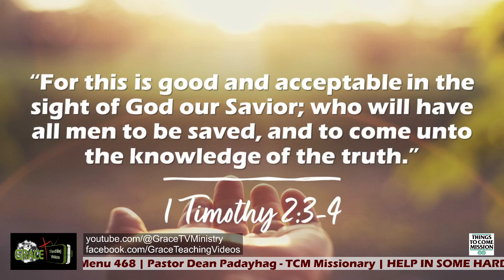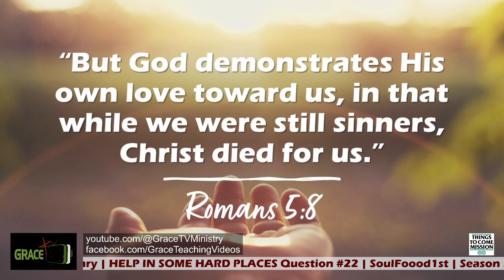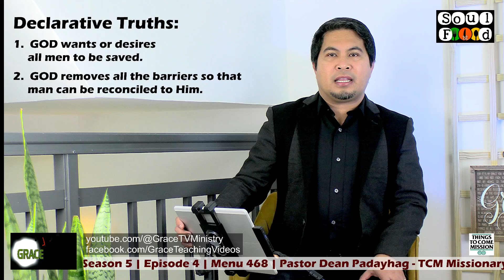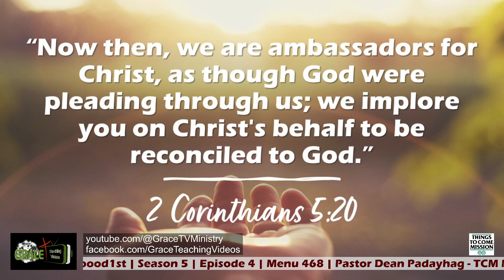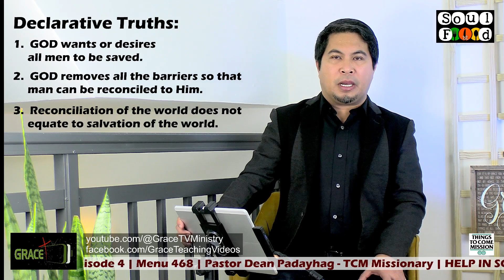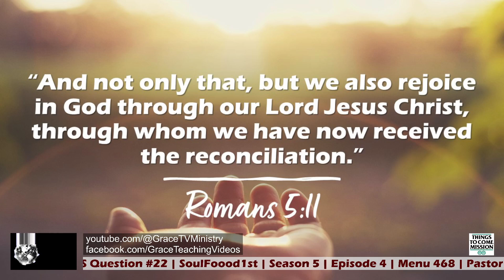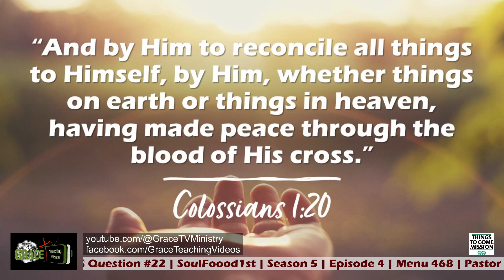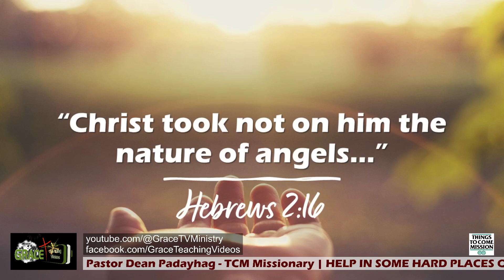HELP IN SOME HARD PLACES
SoulFoood1st | Menu 468 | Season 5 | Episode 4